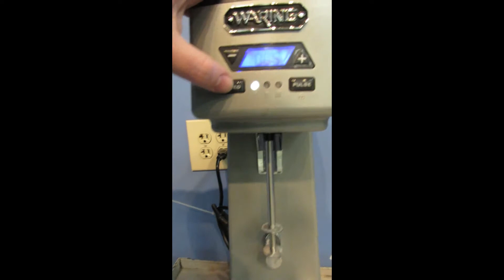Waring WDM120TX Drink Mixer